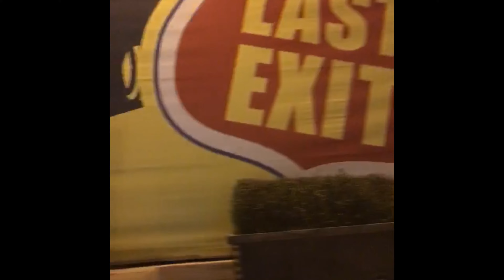DUBAI 2018 I BEST Place to go I PINOY TRAVEL, FOOD, DAILY VLOG I FILIPINO FAMILY I PART 2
Our Dubai Trip last December 2018

Itinerary:

Day 6 (Christmas Day) - Souk Madinat Jumeirah, Sunset at Kite Beach, Night Stroll at La Mer Beach

Day 7 - Mad Exit, Ferrari World (na hanggang labas lang kami dahil mahal ang entrance fee 😅)

Day 8 - Spent the day at Dubai Mall and enjoy their 3 day super sale ❤️

Day 9 - Breakfast with the family at Festival City Mall, Desert Safari Tour with the sibs